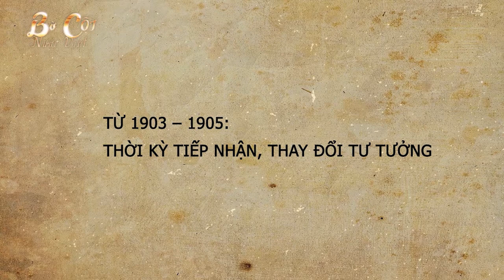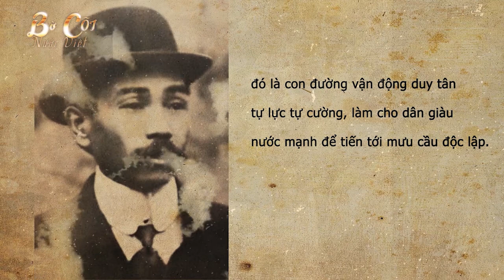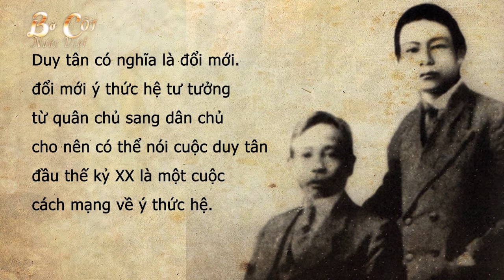PHAN CHÂU TRINH NHÀ CÁCH MẠNG DÂN CHỦ TIÊN PHONG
Phan Châu Trinh, một người lớn lên trong tư tưởng nho giáo
Nhưng là người tiên phong khai dân trí theo hệ dân chủ
Tại sao Phan Châu Trinh lại có sự chuyển biến tư tưởng lớn như vậy, hãy cùng theo  dõi video sau

⛔️. Copyright by BỜ CÕI NƯỚC VIỆT © ️